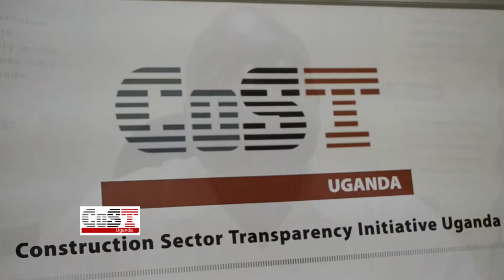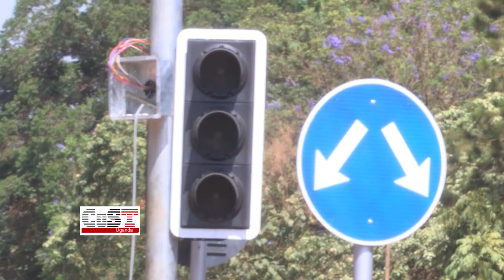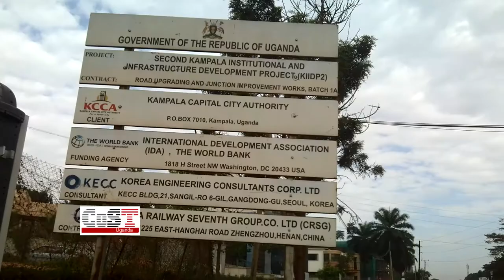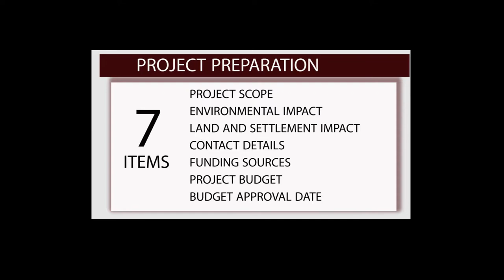Introduction to CoST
Construction of public infrastructure is a key sector in which public resources required are estimated at $1.4 trillion per year over the next decade world over Uganda already spends about $1bn per year, but is all the money invested in this sector achieving its desired goal?